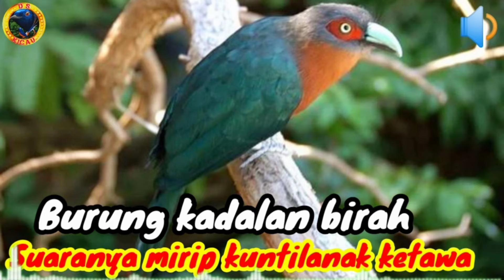Kadalan birah gacor/Burung kadalan birah gacor/Suara pikat ampuh burung kadalan gacor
Kadalan birah (bahasa Latin = Phaenicophaeus curvirostris) adalah spesies burung dari keluarga Cuculidae, dari genus Phaenicophaeus. Burung ini merupakan jenis burung pemakan ulat bulu, semut, serangga besar, kepiting, kadal, anak burung yang memiliki habitat di hutan, semak belukar, padang ilalang.